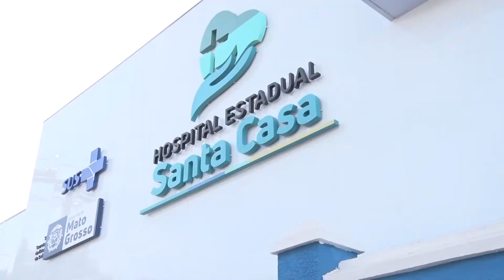Comissão de Saúde debate o Sistema de Regulação de exames, cirurgias e internações